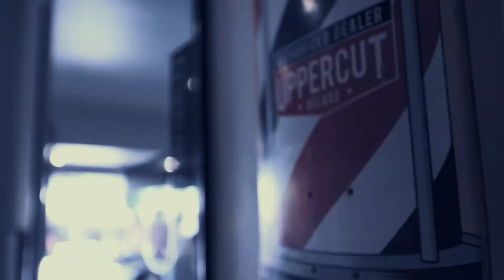Thieves & Beggars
A fun little video we did for a local Barber Shop.